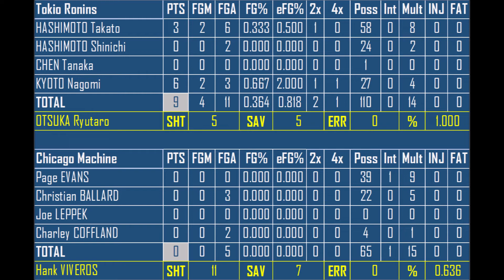THL 2066 Season - Week 6 - Tokio Ronins vs. Chicago Machine (HyperBlade - PC)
TOP PERFORMERS

Hashimoto Takato (TOK) - 3 pts, 33.3% FG, 58 sec, 8 multipl
Kyoto Nagomi (TOK) - 6 pts, 66.7% FG, 27 sec, 4 multipl
Otsuka Ryutaro (TOK) - 5/5 100%
Page Evans (CHI) - 39 sec, 1 int, 9 multipl

Glossary:

Dromer stats
PTS - Points
FGM - Field goals made
FGA - Field goals attempted
FG% - Field goal percentage
eFG% - Effective field goal percentage (adjusting 2x's and 4x's)
2x - Field goals made that were worth 2 points
4x - Field goals made that were worth 4 points
Poss - Total time spent in possession of the Rok (in seconds)
Int - Interceptions
Mult - Passes through the multiplier
INJ - Injuries inflicted
FAT - Fatalities inflicted

Goalie stats
SHT - Shots against
SAV - Saves
ERR - Points scored against not credited to any dromer